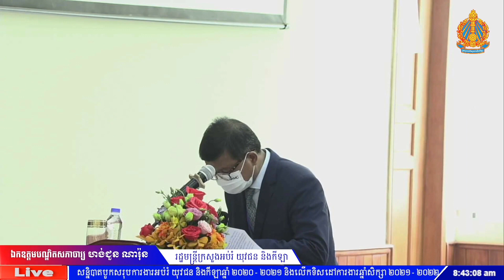ការសម្រេចចិត្តដ៏ខ្ពង់ខ្ពស់ ប្រកបដោយយុទ្ធសាស្ត្រ របស់សម្តេចតេជោនាយករដ្ឋមន្ត្រីនៃប្រទេសកម្ពុជា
សន្និបាតបូកសរុបលទ្ធផលការងារអប់រំ យុវជន និងកីឡា ឆ្នាំសិក្សា ២០២០-២០២១ និងលើកទិសដៅឆ្នាំសិក្សា ២០២១-២០២២ នាថ្ងៃទី២៥ ខែមេសា ឆ្នាំ២០២២